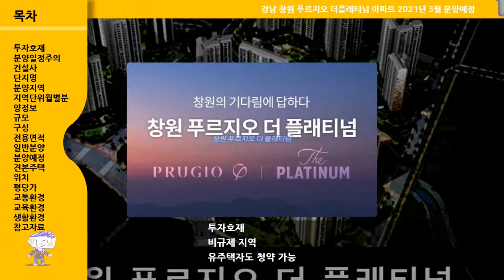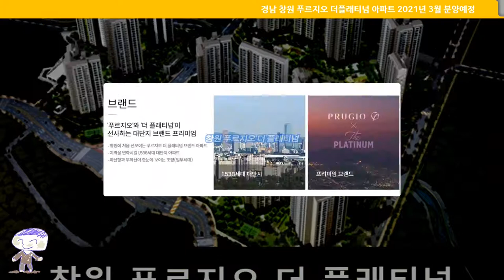경남 창원 푸르지오 더플래티넘 아파트 2021년 3월 분양예정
비규제 지역
유주택자도 청약 가능

푸르지오 더플래티넘
1538가구
지하 2층~지상 26층, 17개 동

59~103㎡

870세대